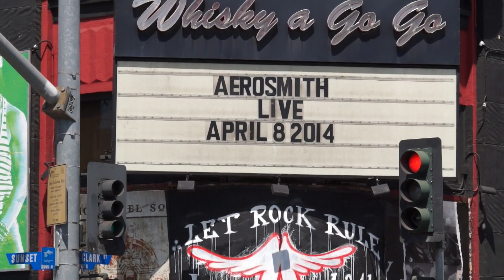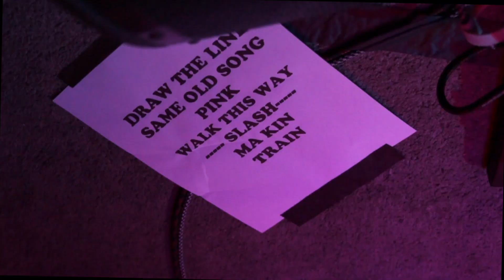Aerosmith and Slash Surprise Concert at the Whiskey April 2014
Video of the crowd outside and the Aerosmith & Slash concert inside at the Whiskey West Hollywood April 2014.  Special material you won't find anywhere else!